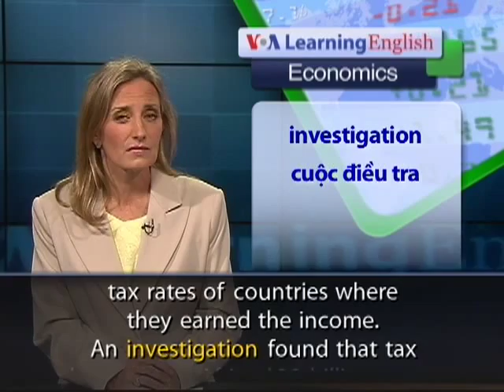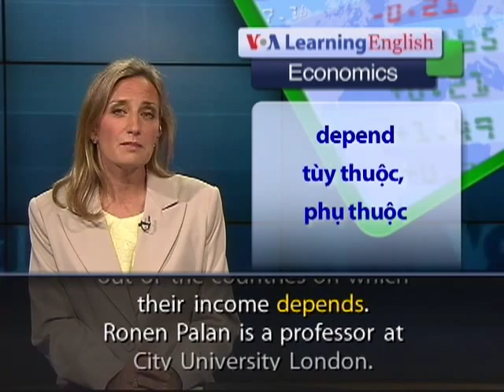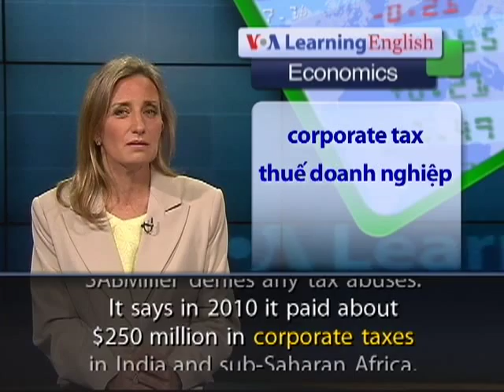Anh ngữ đặc biệt: Tax Havens (VOA)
Luyện nghe nói tiếng Anh qua video: Chương trình học tiếng Anh của VOA: Special English Economics Report. Xin hãy vào để xem các bài kế tiếp.

In Britain, demonstrators recently protested outside the Treasury to call on the world's richest countries to act against tax havens. These are countries or territories that have low tax rates for businesses. Companies can place their profits in tax havens to avoid the higher tax rates of countries where they earned the income. An investigation found that tax havens cost Africa $38 billion every year in lost taxes. The demonstrators at Britain's Treasury called on Chancellor George Osborne to discuss the practice with finance ministers from other wealthy countries. Melanie Ward is with the "Enough For Everyone If" campaign. She said she believes many people in Britain and the world oppose such tax avoidance.

Tax havens and low-tax countries like Ireland are popular. But critics of tax havens say big companies transfer profits out of the countries on which their income depends. Ronen Palan is a professor at City University London. He says capital in some African countries is funding development in other parts of the world because of such transfers. The charity ActionAid says the brewing company SABMiller uses a complex system of tax havens. It says this system moves profits out of the company's operations in developing countries like Ghana. SABMiller denies any tax abuses. It says in 2010 it paid about $250 million in corporate taxes in India and sub-Saharan Africa. British Prime Minister David Cameron has promised to discuss the issue of tax havens at the G8 leaders meeting in June.